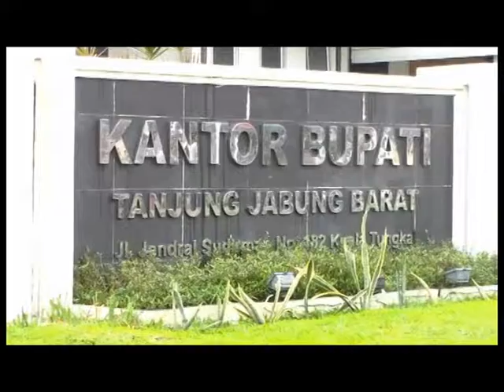Halaman Kantor Bupati Jadi Kolam Akibat Banjir Dadakan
Buruknya drainase di lingkungan Kantor Pemerintah Kabupaten Tanjung Jabung Barat, tampak saat hujan deras mengguyur. Hampir seluruh bagian halaman kantor terendam banjir dadakan.

Facebook.com: Jambi-TV
Youtube.com: JambiTV Kebangaan Kito